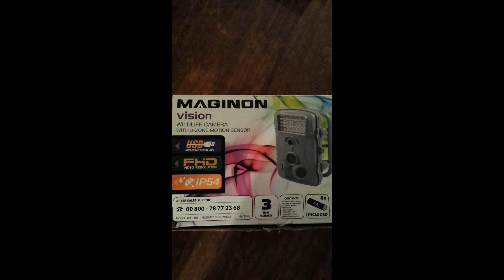Trailcam1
First night with Aldi's trail cam
Quite pleased with the result